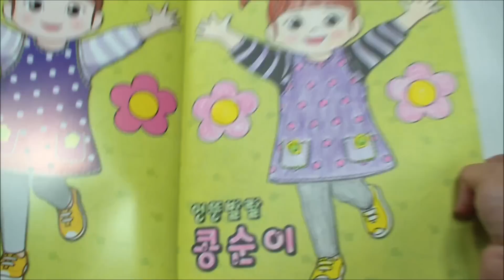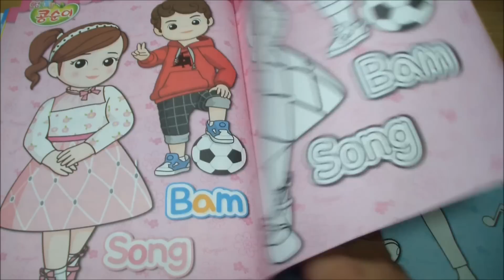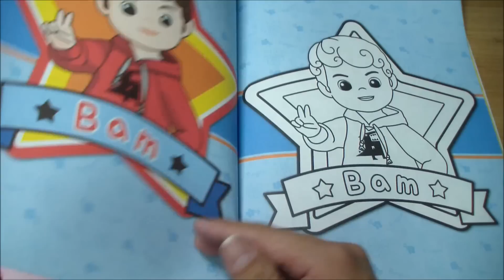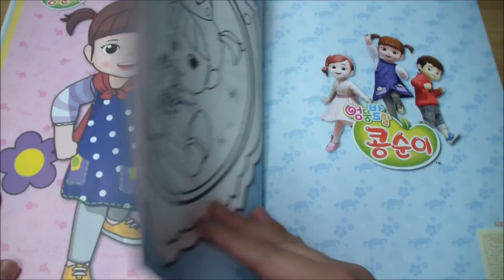콩순이 색칠공부 & 스티커 장난감 2부 Kongsuni Coloring book & Paper toy Part.2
막상 편집하고 나니까 3분 정도로 줄어들었네요...
이럴줄 알았으면 하나로 합칠껄 그랬나 싶습니다..^^;

그래도 3시간 가까이 투자해서 만든 영상이니까..
부족하더라도 잘 봐주셨으면 좋겠습니다. (_ _)

남은 시간 즐거운 주말 보내시고,
요즘 날씨 쌀쌀하더라고요..감기 조심하세요~!